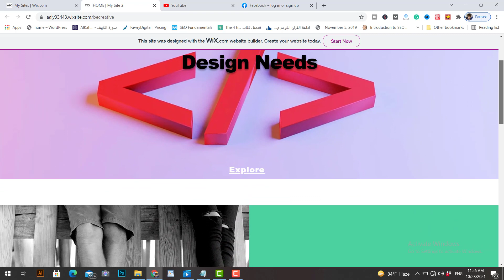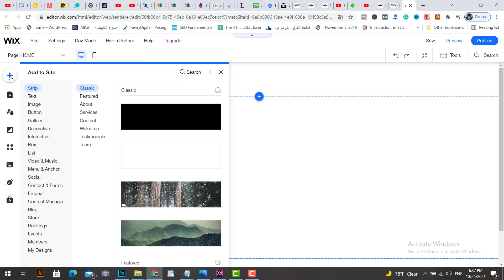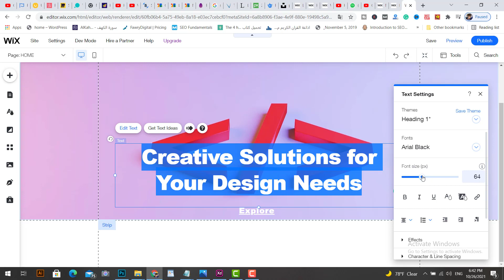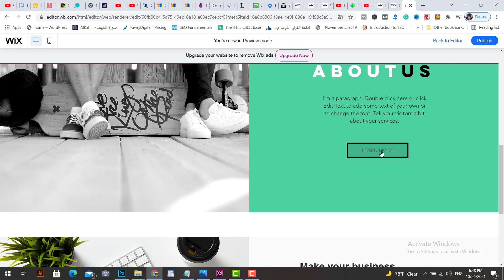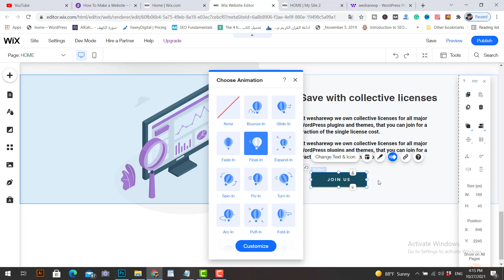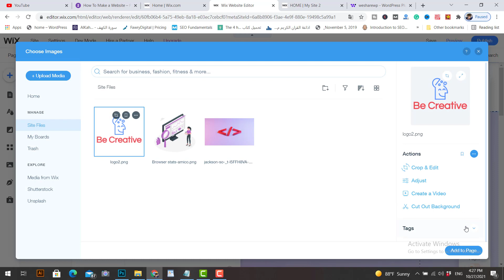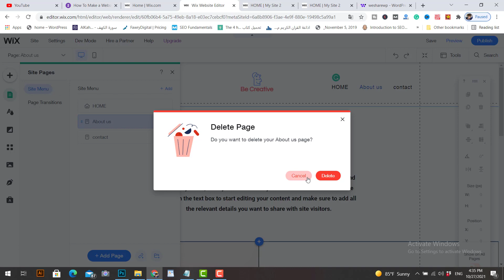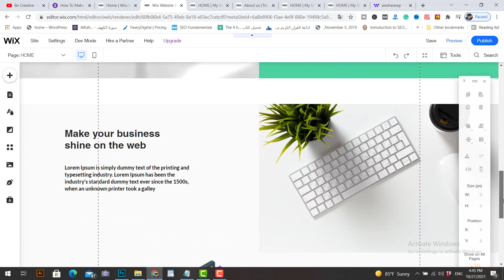تصميم موقع مجاني علي wix خطوة بخطوة 2021 - create wix website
التسجيل في موقع ويكس- أبدا موقعك الان مجانا
في المقالة دي هنعرف مع بعض خطوة بخطوة إزاي نعمل Free website علي Wix بمعنى لو انت مبتدئ وده اول موقع تعمله فبمجرد انك تشوف الفيديو وتقرأ المقالة هتقدر تعمل موقعك بنفسك في ساعه واحده بس.

بأستخدام الـ Website builder اللي هيسهل علينا بناء الموقع والموضوع بسيط عبارة عن Drag & Drop لبعض المكونات زي اضافة Gallery معرض صور او فيديو او صورة .

فتأكد ان تقرأ المقال وتشوف الفيديو للنهاية لانك بالتاكيد محتاج ان يكون عندك Website سواء كانت شركة صغيرة أو كنت مصمم وعايز تعرض شغلك او صاحب مطعم او…

الموقع افضل طريقة علشان تعرض لجمهورك الخدمات اللي ممكن تقدمها فانت كده بتعمل حاجة أكد عليها كتاب show your work وهي انك لازم تعرض وتظهر مهارات علي الناس وتعريفهم  بها

وبالتالي لو ما عندك اي خبرة في تصميم مواقع الانترنت فانت مش محتاج تتعلم Html - Css - Javascript علشان تبدأ في تصميم موقع ، Wix يوفر لك أكثر من 500 Template تقدر تختار ما بينهم وتعدل علي الـ Template اللي تختارها بمنتهي السهولة.

الموقع اللي هنعمله هو موقع لشركة Web design بتقدم خدمات تصميم وبرمجة المواقع.

لو حابب تسجل في موقع Wix من الرابط ده فانت كده تدعمني وتدعم الموقع لاني هاخد عموله على التحويل ده لما تسجل من خلالى بس لما تتنقل من النسخة المجانية للنسخة المدفوعة وتعمل Upgrade وتحجز خطة استضافة من Wix وهتاخد دومين يعني اسم الموقع .Com وبالتالي مش هتظهر اعلانات ويكس عندك في الموقع الشريط اللي يظهر فوق في كل صفحات الموقع علشان يبقي موقعك يظهر بشكل احترافي وكمان بدل الاسم الطويل اللي صعب انه يتحفظ اللي ويكس بيديه لموقعك لما بتكون على النسخة الفري.

ما هي الاستضافة ومميزات استضافة wix
الاستضافة هي المكان اللي يتم حجزة علي الـ Server او خادم الويب جهاز كمبيوتر قوي متصل بالانترنت 24 ساعة ويخزن عليه البيانات اللي في الموقع من صور وصفحات وفيديوهات .

وبكده تضمن وجود موقع وتحميلها بسرعة أكبر وكمان تجنب حذفه ، وكمان ويكس تقوم بتأمين الموقع ضد الاختراق.

نبدا بقي ونضغط علي Start now هتسجل بأستخدام Google او Facebook او بالبريد الالكتروني وده اللي انا بفضله .

يعرض لك ويكس طريقتين لتصميم موقعك Wix Adi اللي بيعتمد على Artificial intelligence الذكاء الاصطناعي أو انك تختار انك تعمل موقعك باستخدام واحدة من الـ Template اللي بيوفرها ويكس وده اللي انا بفضله لان الاختيار الاول يعتمد على أنك بتجاوب على مجموعه من الاسئلة .

بس احنا في المقالة والفيديو عايزين نعرف Wix شغال ازاي .

واننا نبني التصميم اللي احنا عايزينه باستخدام Wix Editor فهنختار Choose template

ومن هنا تقدر تختار الـ Template ببساطة كل حاجة منظمة تقدر تحدد مجالك سواء كان Travel سياحة وسفر أو Resturant مطعم

وهتلاقي تصنيفات فرعية تحت كل تصنيف رئيسي زي الـ Real Estate او الـ Advertising تحت تصنيف Business
كمان ممكن اعمل Search علي نوع معين من الـ Template اوتكتب مجالك وهتظهر لك Template كتير .

بس احنا هنحاول نبني موقعنا From Scratch بدون استخدام نماذج جاهزة فاختار Blank template واختار Edit